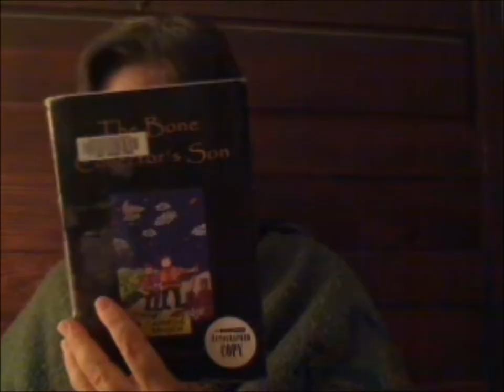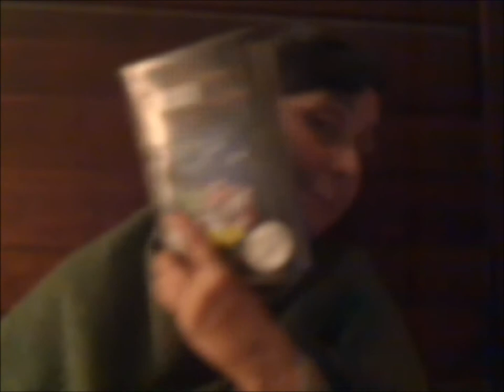The Bone Collector's Son by Paul Yee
Ghosts and annoying fathers in this young adult tale set in Chinatown Vancouver in the early last century.